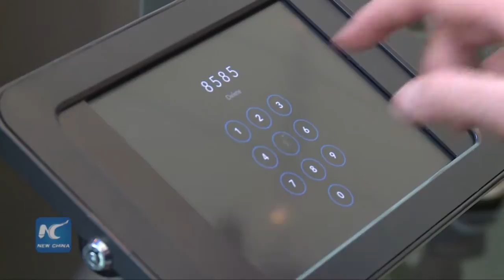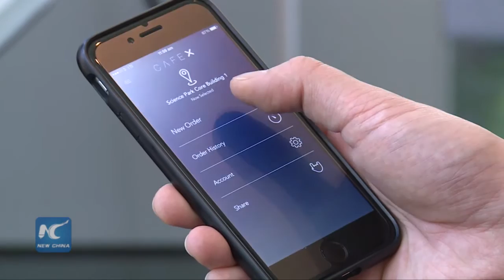Automated coffee machine unveils at HK Science Park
Are you tired of waiting for a cup of coffee at coffee shops? The good news is now you can enjoy a cup of high qualified coffee in 10 seconds to several minutes standing by a brandnew automated coffee machine in Hong Kong.